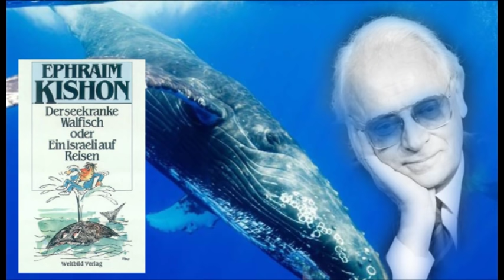Ephraim Kishon - Der seekranke Walfisch - Hörbuch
Ins deutsche von Friedrich Torberg übersetzt. Kishon der bekannte Humorist sorgt hier für eine ganz spezielle Art der überspitzten Reiseberichterstattung. Lustig vorgetragen und feiner Kishonesker humor ist garant für ein paar vergnügliche Stunden. Lustige Geschichten und Erzählungen. Satire. Der seekranke Walfisch oder ein israeli auf reisen. Was tut nun ein Isreali auf Reisen?
Er “kocht seine Mahlzeiten stets auf dem Zimmer und schmuggelt die Zutaten im Geigenkasten ins Hotel.”

Wer Interessiert ist an einer Sammlung von kurzen Satiren Kishons dem kann ich folgendes Buch empfehlen: